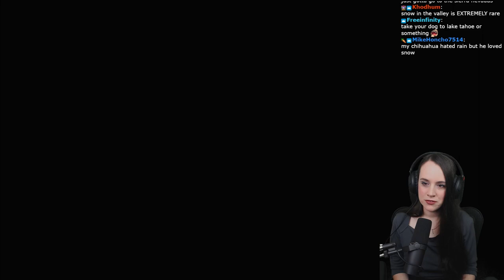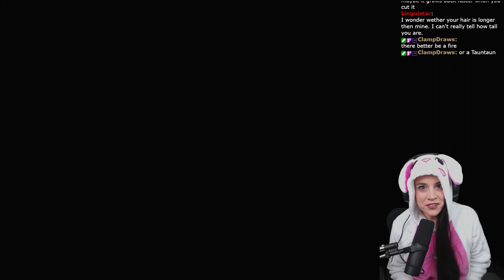Ghost of Tsushima - Act 3: THE UNDYING FLAME Mythic Tale - Part 25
Welcome to my first ever blind playthrough or Let's Play of Ghost of Tsushima! I will be providing commentary to my gameplay and reactions to all the best moments!

Act 3: Kamiagata
0:00 "The Undying Flame" Mythic Tale, Flaming sword!
22:11 "For the Khan" Mongol Commanders Armor
51:08 Various thoughts about Jin's situation

I am playing this on Playstation 4 on hard difficulty. I have never seen or played any of the game previous to this, aside from one or two early trailers. This footage is recorded live on Twitch and edited for Youtube. If you want to see the full VOD, it will be uploaded to my secondary channel!